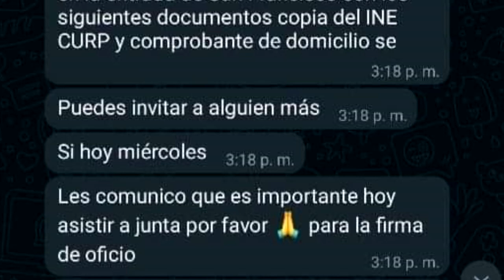Espacios Falsos para Villa ilimitada